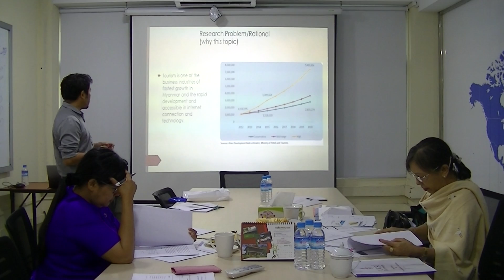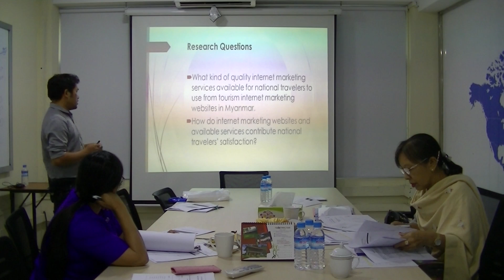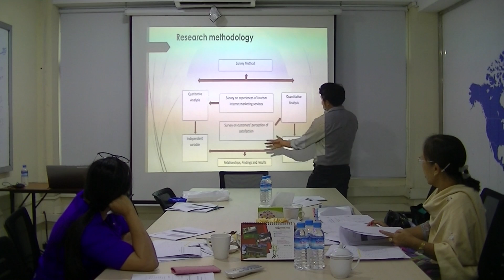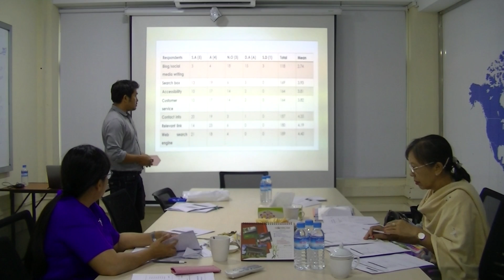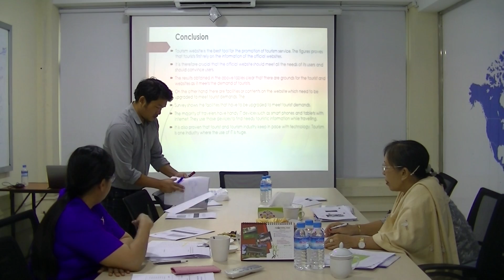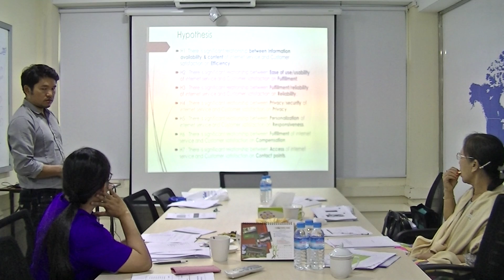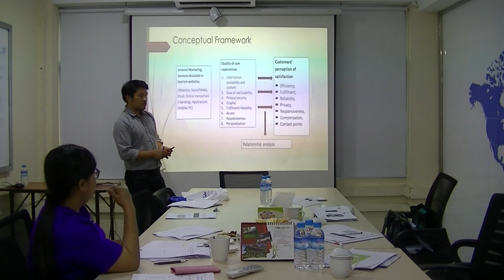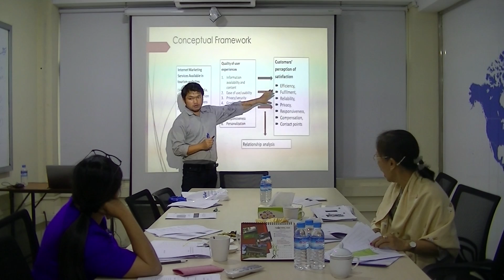Kaman Zau Hkam 1001849936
A study of customer satisfaction on internet marketing in Tourism Industry: Travel Agencies in Mynamar.